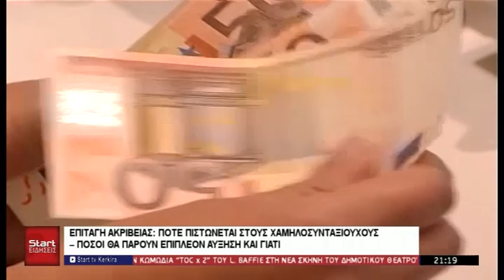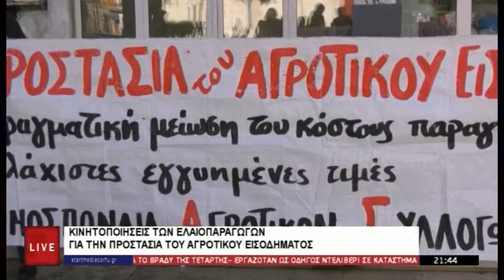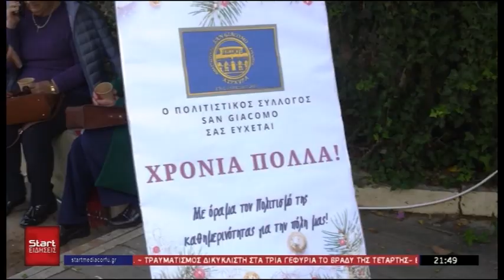ΚΕΝΤΡΙΚΟ ΔΕΛΤΙΟ 07 12 2023